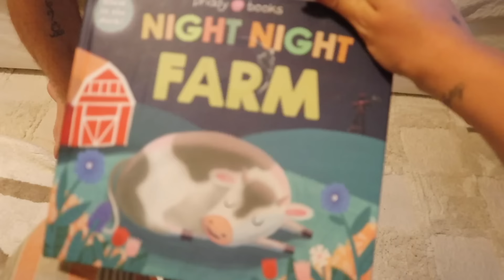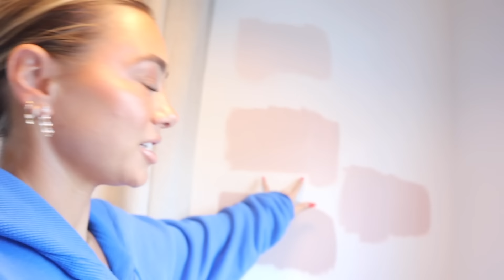VLOG: Rennovation Progress & Walk Through, Painting our Bedroom, Decor Projects | Julia & Hunter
DIBS CODE: JULIA